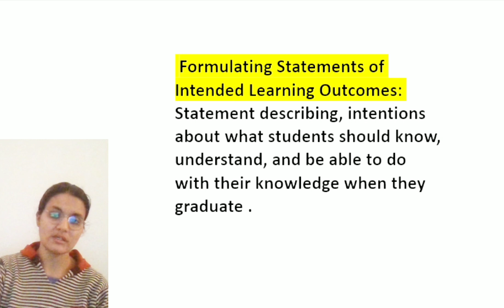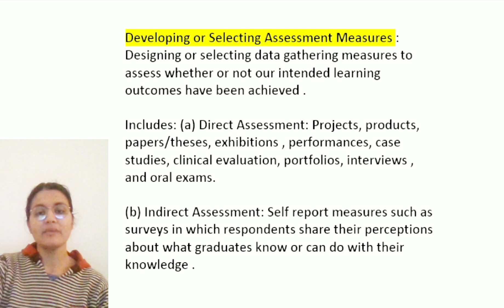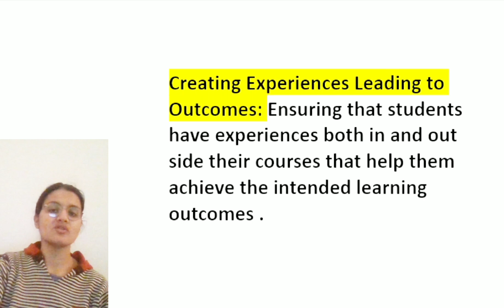What is assessment? Write its fundamental components . B.Ed, M. Ed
This channel is for education related purposes.  B.Ed,  M. Ed  What are the assessment tools methods and techniques for learning ?Importance of Assessment Tools What is 'Good Assessment? Explain the characteristics of a good assessment tool .What is assessment? Write its fundamental components .